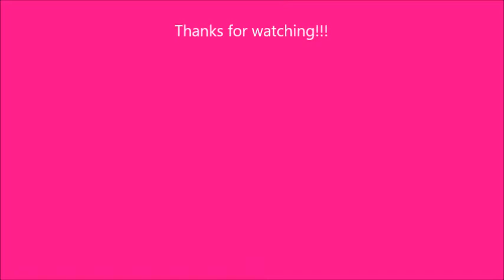Peach, Daisy, Rosalina and Pauline Tribute - SNES Rainbow Road (Mario Kart 8)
This is the 13th Tribute of Princess Peach, Princess Daisy, Rosalina and Pauline. This is a song called "SNES Rainbow Road" from "Mario Kart 8".